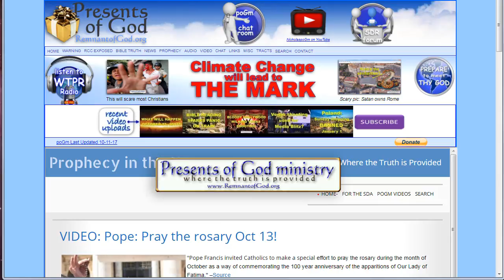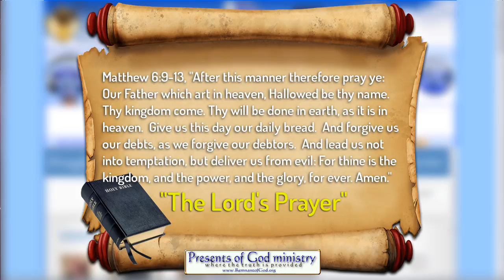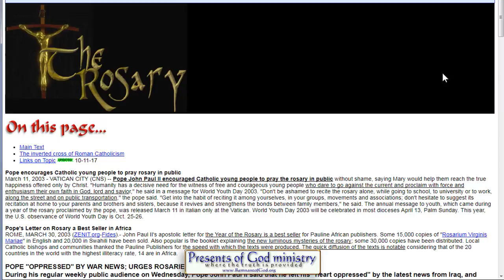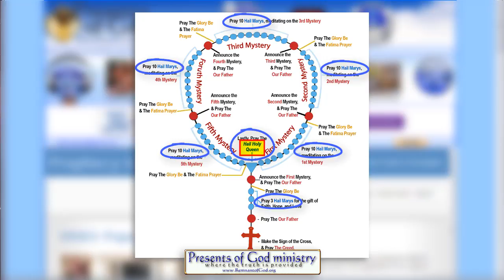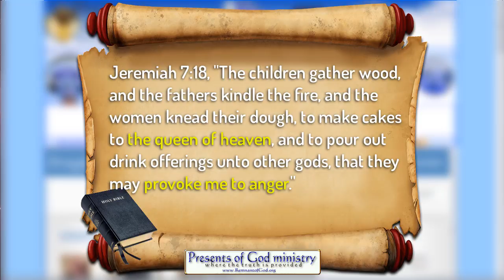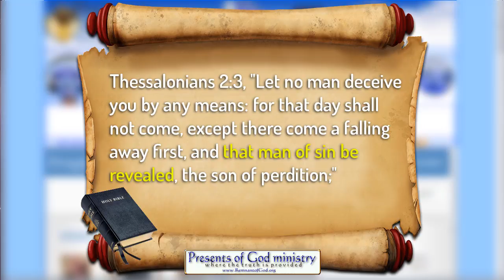POPE COMMANDS ALL PRAY ROSARY OCTOBER 13!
As we saw last week in a video in a video I posted that the Pope commanded his flock to pray the rosary "outside" (as do Pagans) on their country's border. Now he is commanding "everyone" to do the same on Friday October 13 to acknowledge the 100 year anniversary of a demonic apparition most Catholics believe (and pray to ) thinking it is Mary in Heaven.

PLEASE PRAY for these poor Catholic souls. They are so loyal to their religious leaders they have no idea the Bible warned about these evil men and how they would cause many souls to trust them all the way to hell!

All links to the videos and articles mentioned in video are in today's poGm blog entry